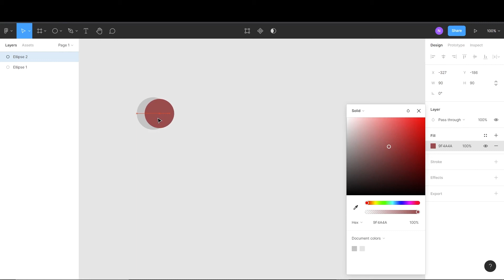How to Create a Crescent Shape in Figma